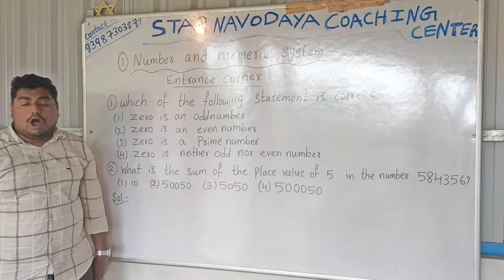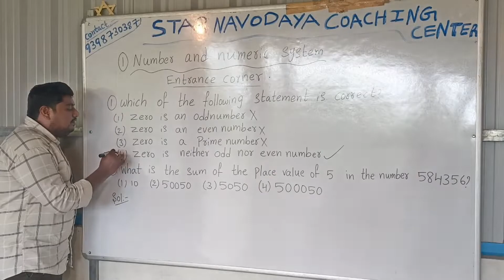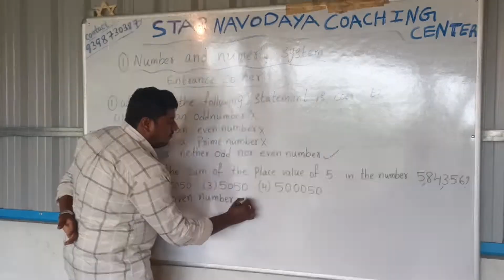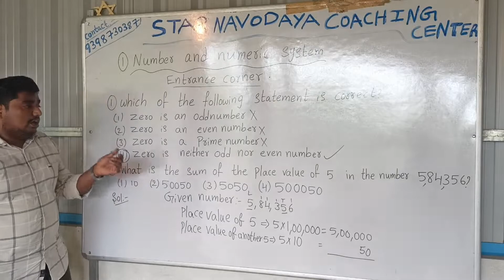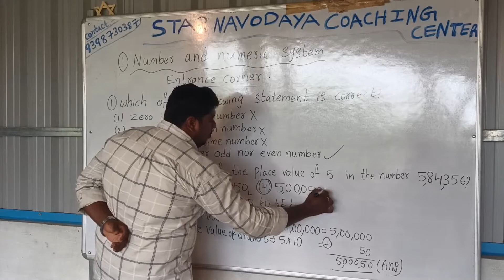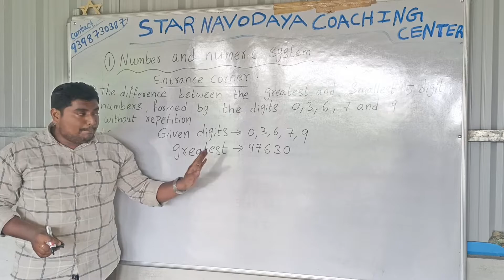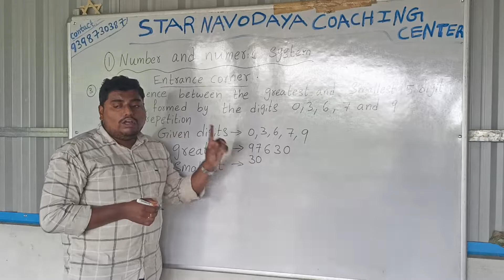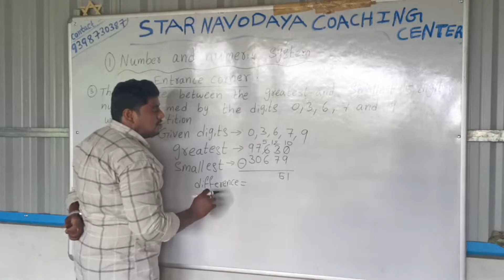STAR Navodaya coaching maths class -1